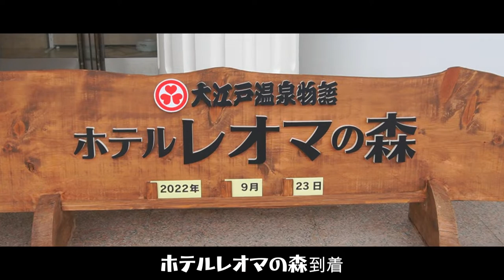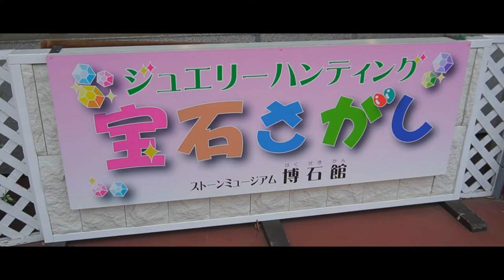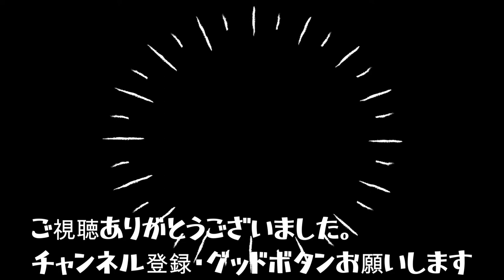神戸から香川県へ旅行に★レオマワールド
神戸市から香川県のレオマワールドへばーば達と9人で1泊2日の旅行へ行きました。
初日はホテルレオマの森に泊まりました。

2日目のVLOGも後日UPします。